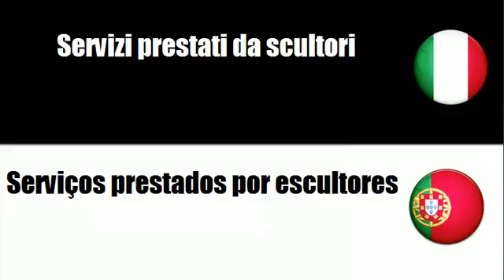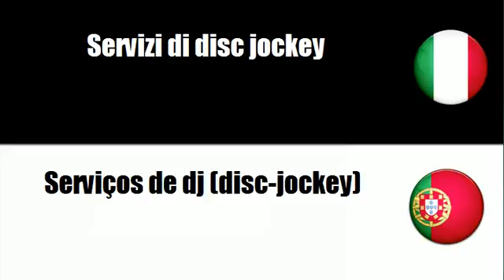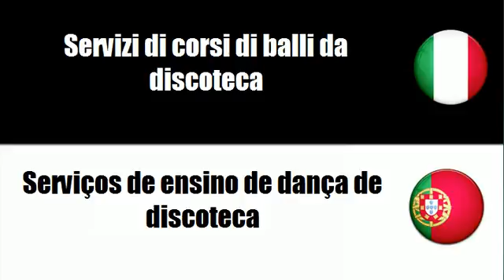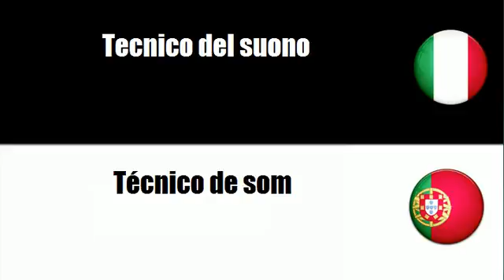Imparare il vocabolario Portoghese # Argomento = Servizi artistici